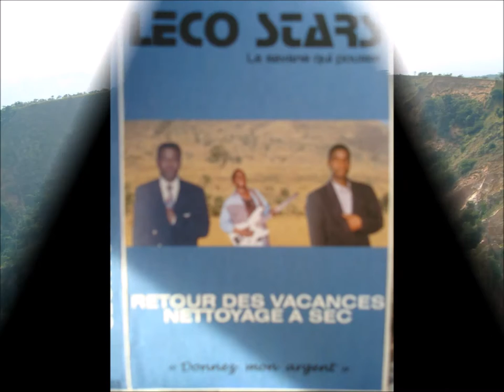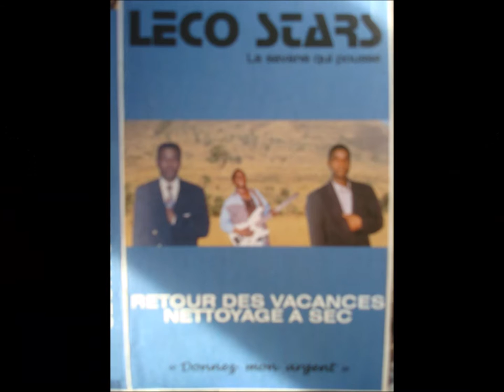Leco Stars vol5 2 Le peuple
2ème titre tiré du 5ème album de l'Orchestre Leco-Stars du Gabon